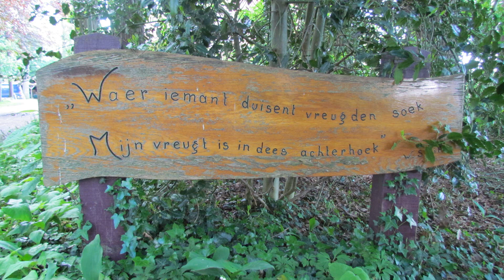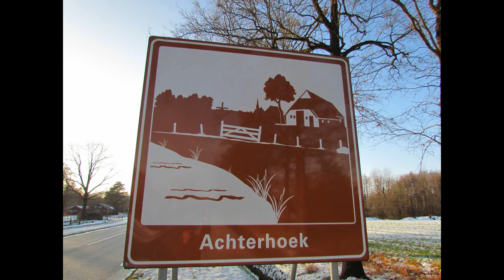Achterhoek van A tot Z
Beelden bij muzikaal intermezzo uitreiking Willem Sluiter Prijs.